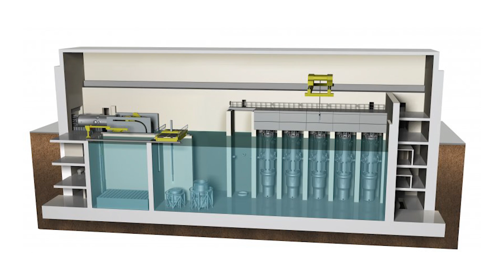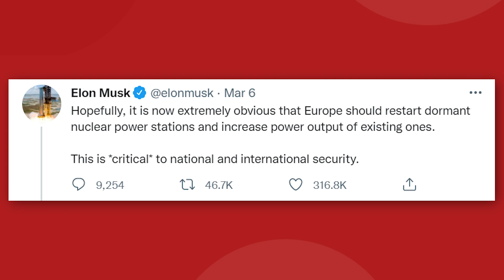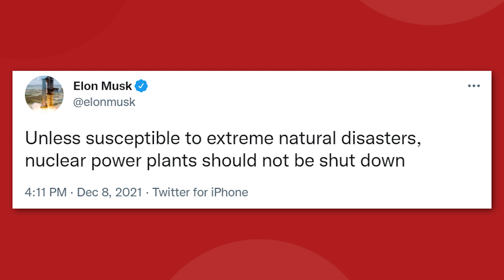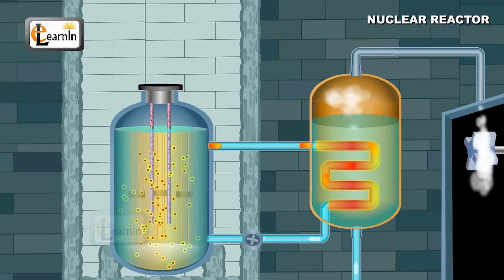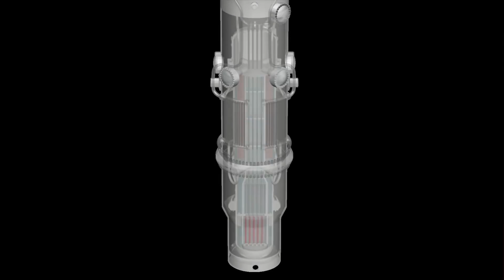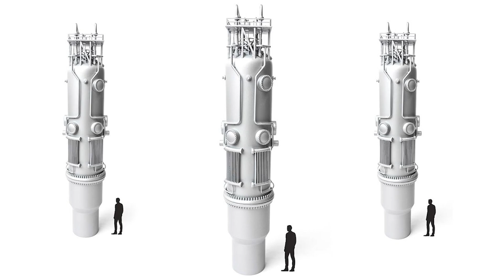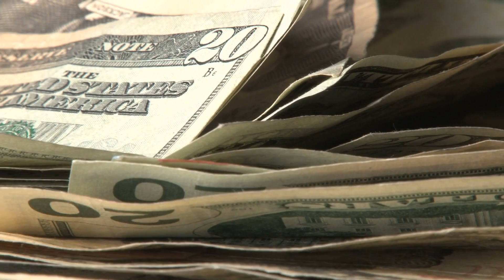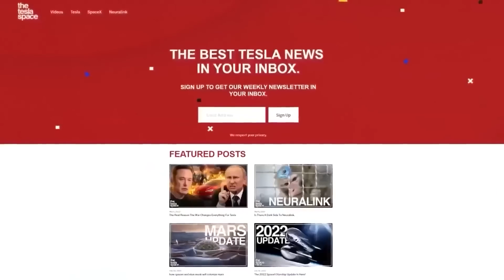The Real Reason Nuclear Energy Is About To Take Over!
Last video: Why Tesla's Heat Pump Is Essential For Our Future!